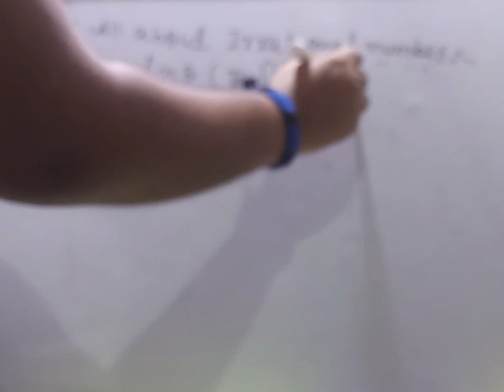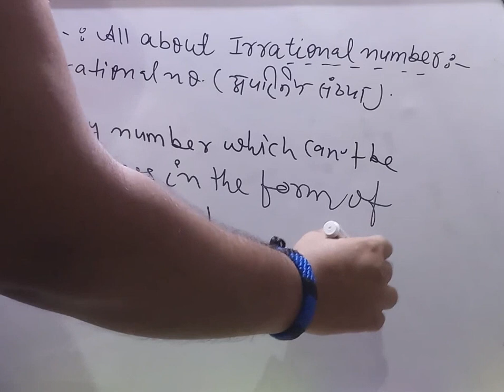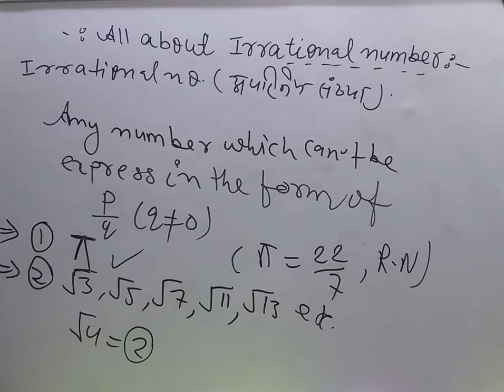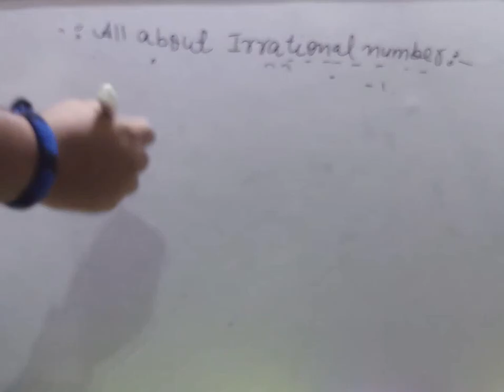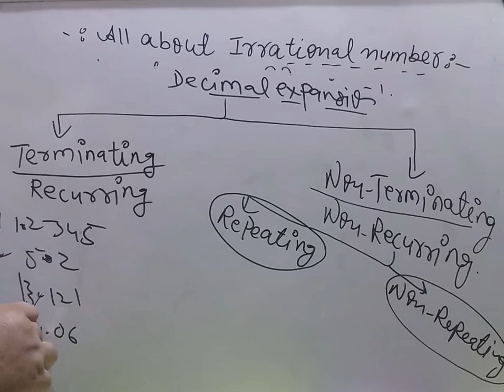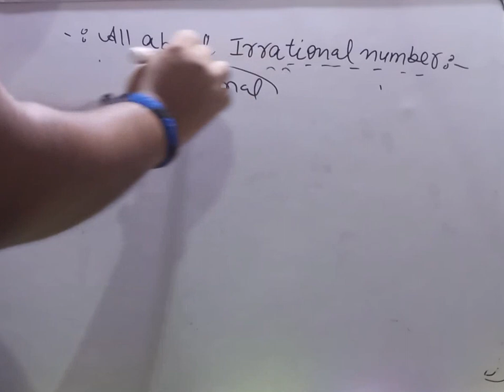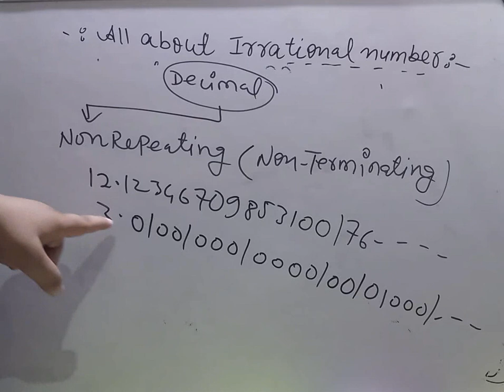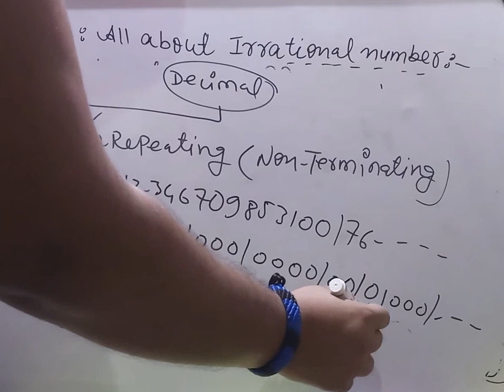What is Irrational number? | definition of Irrational number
Irrational number
Irrational numbe
definition of Irrational number
definition of Rational number